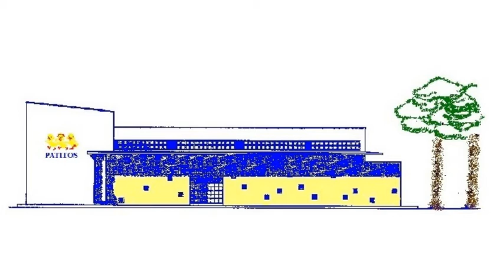En la granja de Patitos. 43 PT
¿Cantamos con Mayte y Aitor?